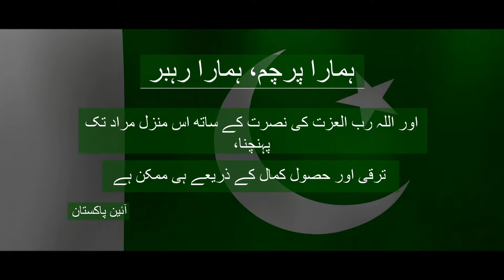National Anthem | Green Initiative Launch Event | Nation Building Initiative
Updated and Final Version